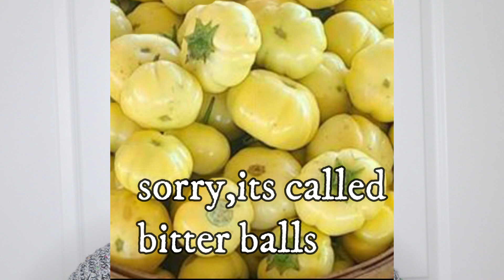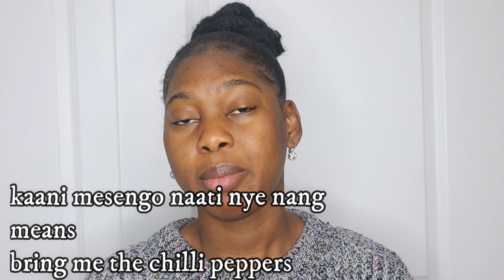Mandinka lesson EP 8/ Learn a Gambian language